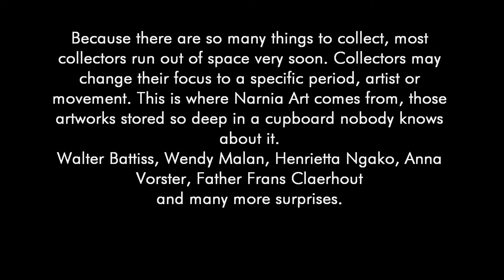NARNIA - STUART TRENT GALLERY - PRETORIA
"Narnia"
Because there are so many things to collect, most collectors run out of space very soon. Collectors may change their focus to a specific period, artist or movement. This is where Narnia Art comes from, those artworks stored so deep in a cupboard nobody knows about it.
Walter Battiss, Wendy Malan, Henrietta Ngako, Anna Vorster, Father Frans Claerhout